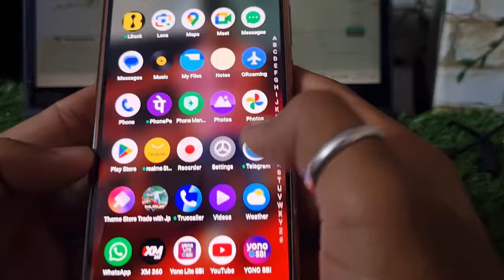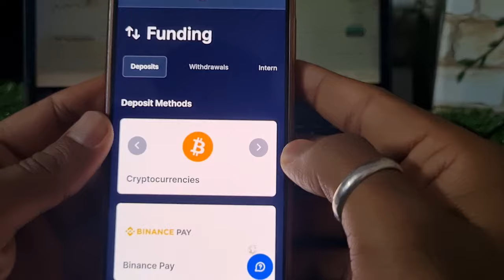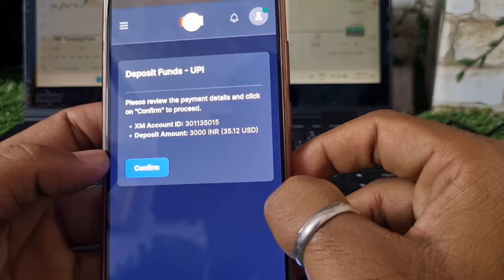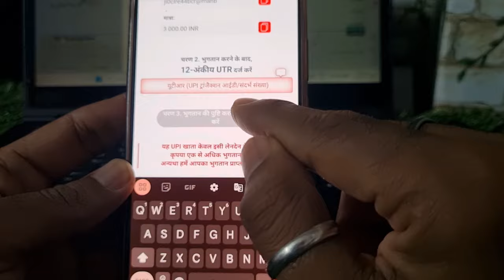How To Add Fund In XM broker for Forex Trading |XM App | Trade with jp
Free Basic To Advance trading

Use partner code - HYKBV

This Chanel Managed & Controlled by SEBI REGISTERED Research Analyst.

Open Free Demate Account in Angle One

Our App Is Live Now -

Your Query:- 👇👇
xm app kaise use kare
xm app me fund kaise add kare
xm app me trade kaise kare
how to add fund in xm broker
xm app
xm globle broker
forex trading
forex trade kaise kare
how to forex trade for begineer
forex trading kaise sikhe

Share market is subject to Market Risk. Past performance is not a guarantee of future performance. The risk of loss in trading and investment in share market including equity, derivatives, commodity and currency can be substantial. These are leveraged products that carry a substantial risk of loss up to your invested capital and may not be suitable for everyone. You should therefore carefully consider whether such trading is suitable for you in light of your financial condition. Please ensure that you understand fully the risks involved and do invest money according to your risk bearing capacity. Trade with Jp  and any person associated with this channel accepts no liability for any kind of content uploaded on this channel or responsibility for any direct, indirect, Implied, punitive, special, incidental or other consequential damages, arising, directly or indirectly on account of any action taken based on the in formation provided on this channel. We request people not to take our content too seriously & we sincerely apologize for any such hurt our video might have caused.